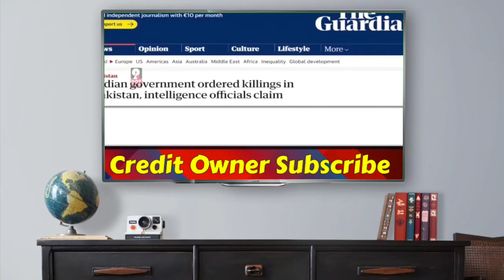মোদী আমাদের মুক্তি দিন 😄😄 ভারতের RAW এটা করে দিল 😄